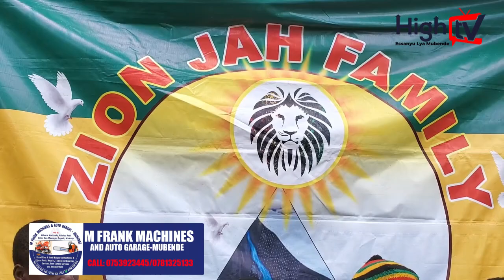Exclusive with Rabistar, Jim Siizer & Zion Jah Kid | Interview and Freestyle on High TV Uganda